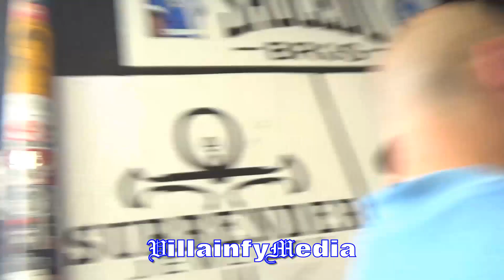JAIME MUNGUIA BELIEVES CANELO WON'T "STAND & TRADE" WITH GOLOVKIN, PREDICTS SIMILAR FIGHT IN REMATCH